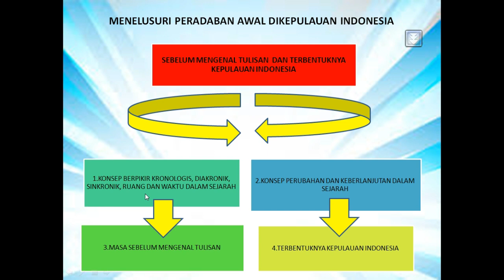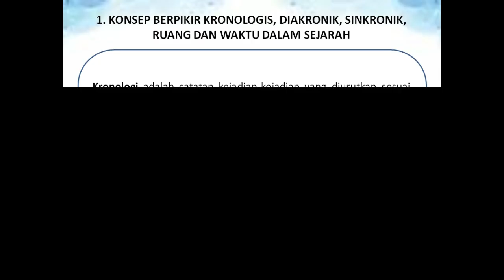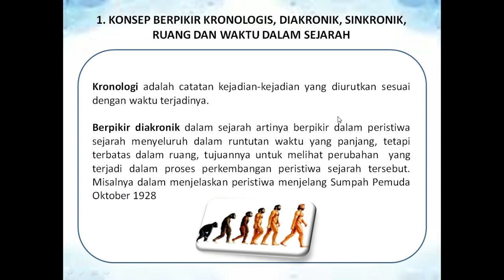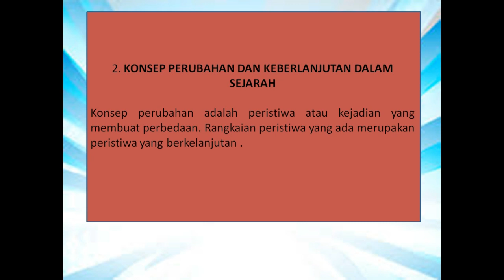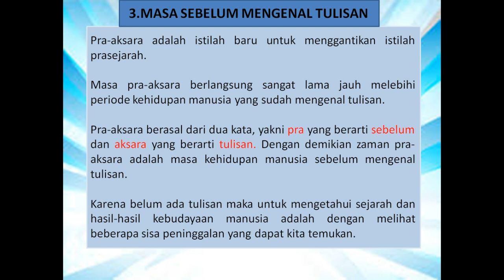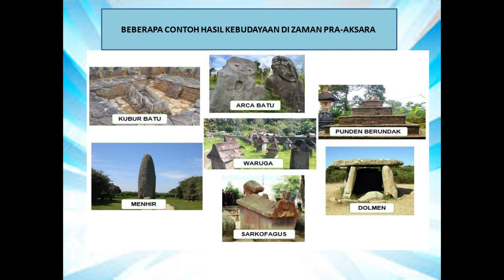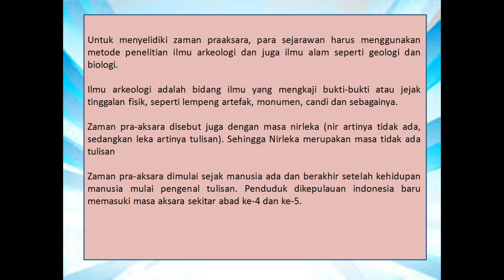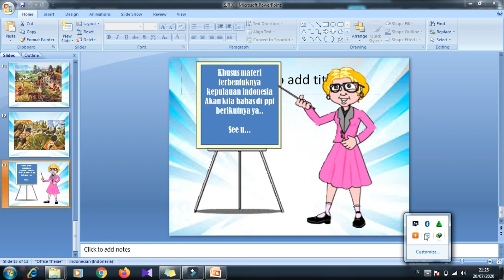Menelusuri Peradaban Awal di Kepulauan Indonesia